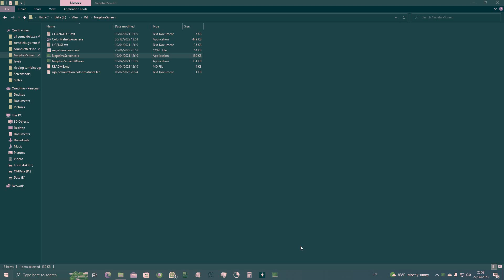i got x wants pukikat nin and rgb to gray to work on negativescreen!